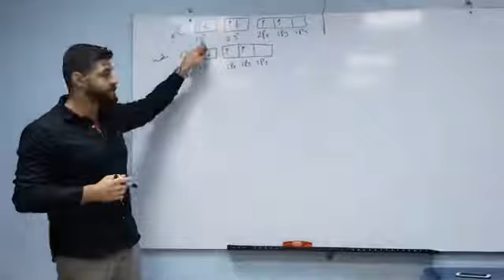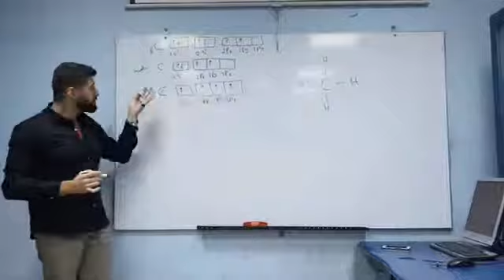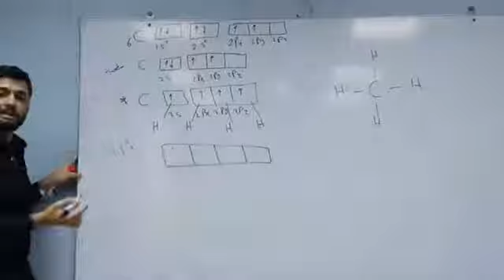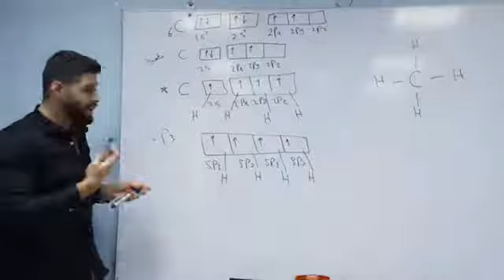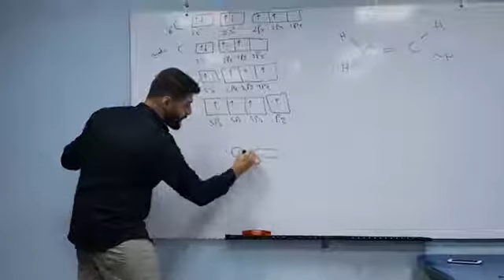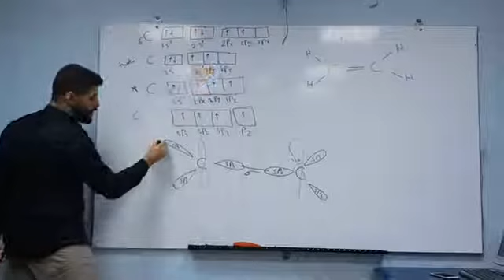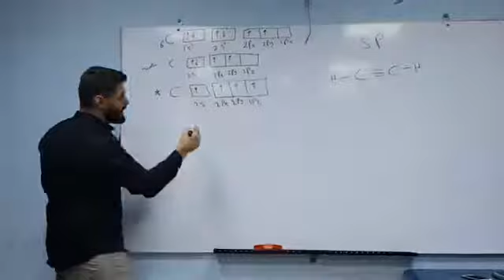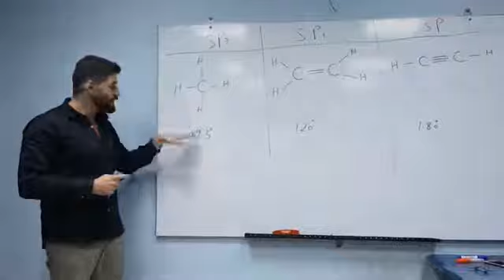كيمياء عضوية انواع (تهجين ) رابط ملف بالوصف 👇A